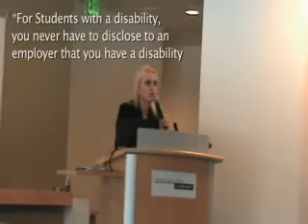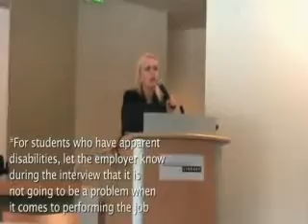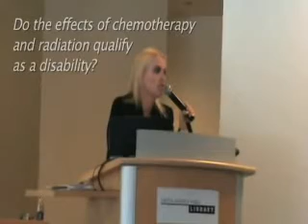Health Seminar: Your Rights at School and Work (Pt. 2)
Healthy Lives After Cancer presented a health seminar for young adult survivors on November 7, 2009 at Santa Monica Public Library.  We talked about survivors rights at school and work, what can (& cant) be asked during a job interview, and what to do with a gap in a resume.  Our speakers included the Director of the Office for Students with Disabilities at Cal State Los Angeles, an Occupational Health Specialist, and a Disability Rights Advocate.  We also had an amazing survivor panel including representatives from UCLA Colleges Against Cancer (not included in video~ had to be there!). The panel gave great advice from their real world experience. Be sure to check out the list of survivor scholarships.